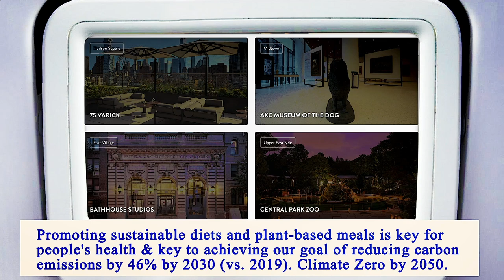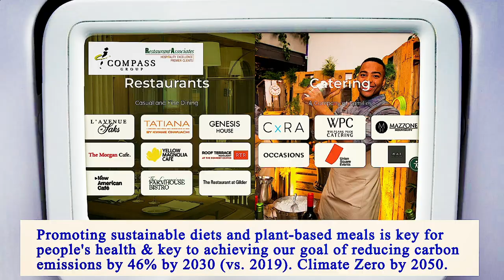Nearest Restaurants From Me Manhattan 10004 NY, New York County, New York, United States